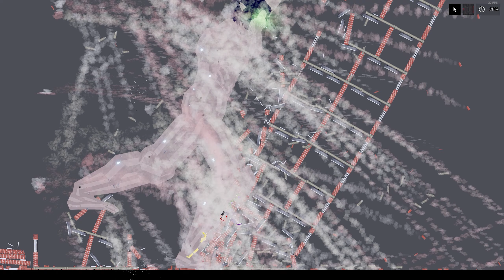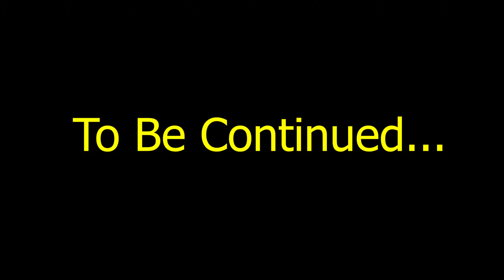ATTACK Titan VS FNAF Monty, Foxy, Bonnie the Bunny & Springbonnie [AOT vs FNAF] | People Playground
Monty, Foxy, Bonnie the Bunny and Springbonnie are attacking, well the ATTACK TITAN, who shall prevail?
Where is SPRINGTRAP tho?